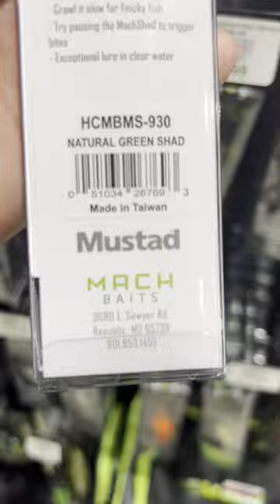Awesome Dick’s Swimbait Fishing Lure!